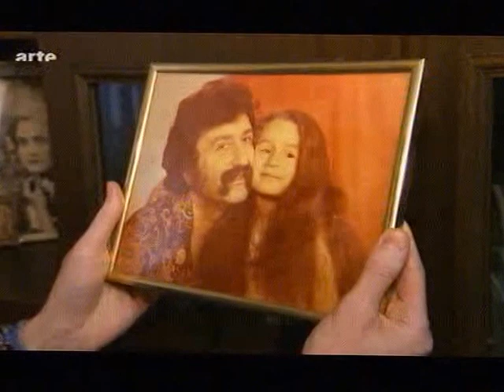Aziza Mustafa Zadeh - Shamans